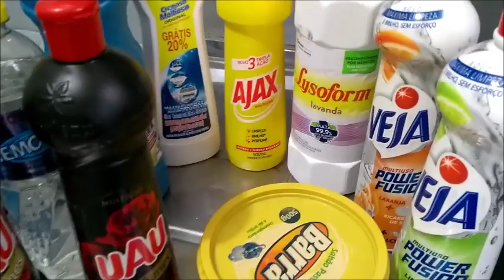FAXINA DE NORTE A SUL NA COZINHA HAHAHA - VEDA10